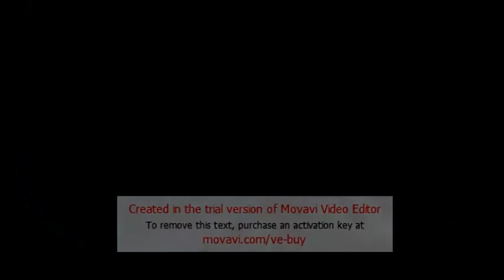Robo 2.0 new trailer 2017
Rajanikanth new movie new tariler is released, theis film directed by shankar and has most expection akshay kumar is playing villain role